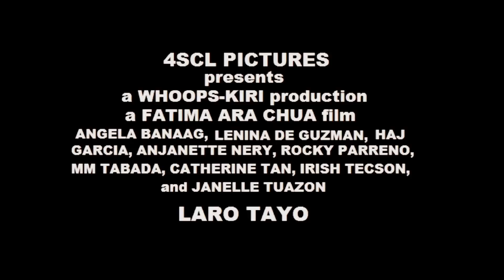LARO TAYO (2013) trailer 1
"Laro Tayo"' is a short-documentary film about the transition of Filipino children's game from the millennials or generation Y to the new silent generation or generation Z. This film is created by the Sociology students of 4SCL of Faculty of Arts and Letters, University of Santo Tomas, in fulfillment to ASN201- Social Change and Modernization course.